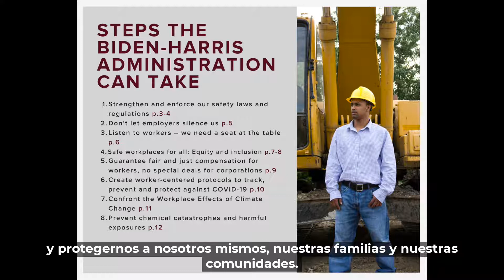National Agenda for Worker Safety and Health Day of Action Briefing (w/Spanish Captions)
Reunión informativa del Día de Acción de la Agenda Nacional para la Seguridad y Salud de los Trabajadores (con subtítulos en español)